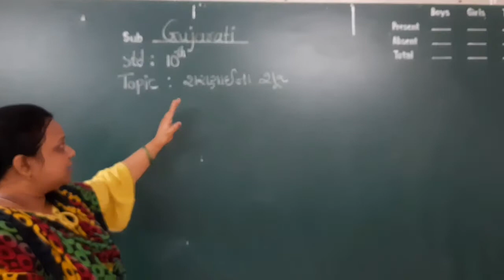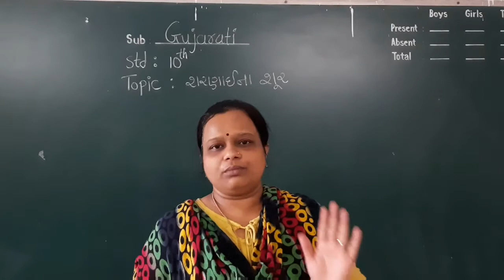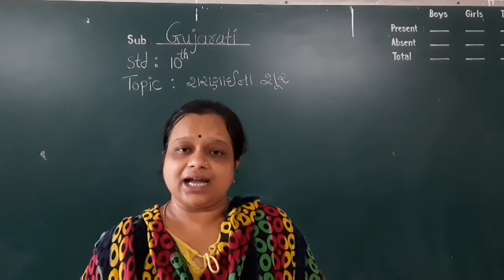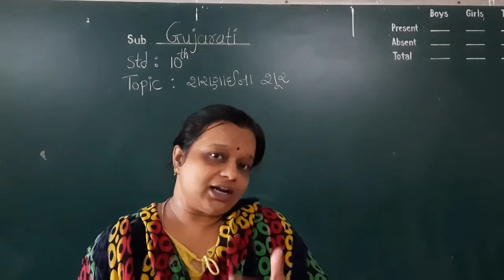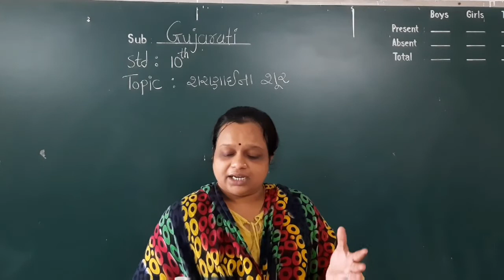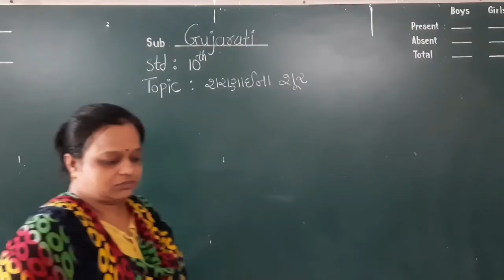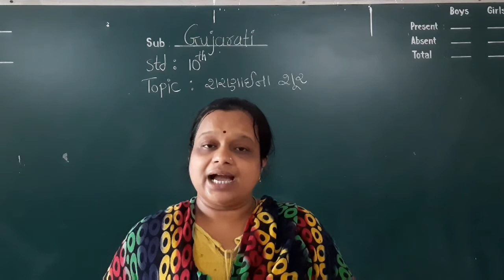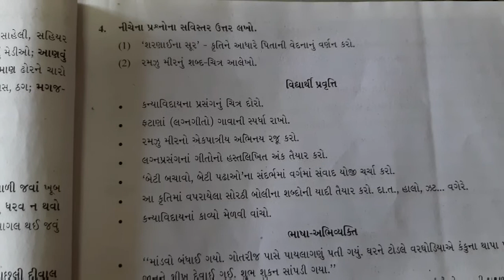STD 10 / GUJARATI / 3.SHARNAY NA SHOOR